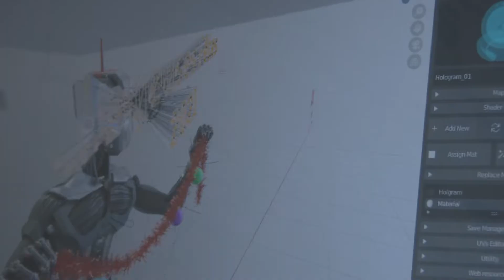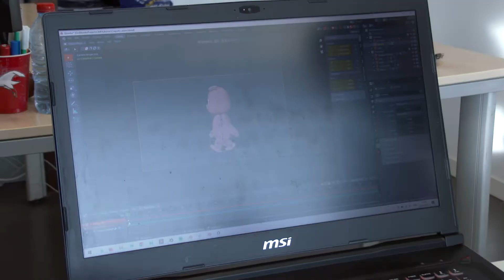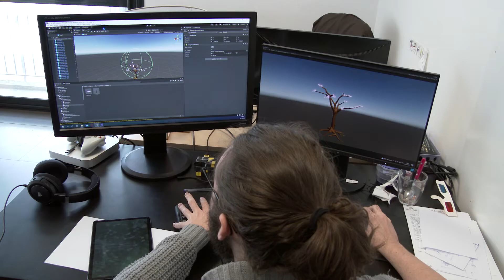Trophée Emergence - Catégorie Innovation- Entreprise Serious Frames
Production et interview Anne Libot
Images et montage Louis Lenoir
Assistant Yann Tiré